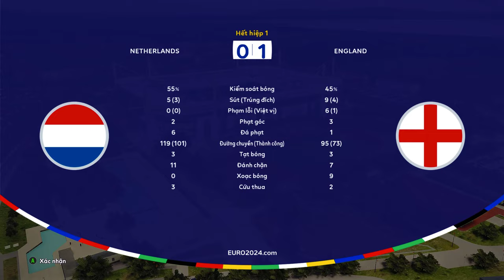( PES 24 ) EURO 2024 | HÀ LAN - ANH: BÁN KẾT 2 - TAM SƯ ĐỐI ĐẦU CƠN LỐC MÀU DA CAM ( PES 24 )